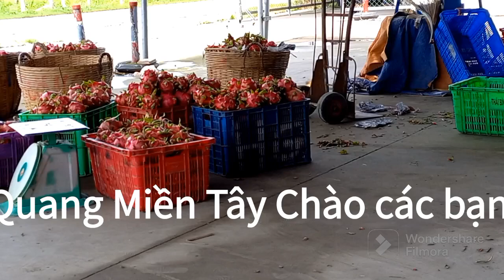giá thanh long hôm nay 9/8 đợt trái xanh nhiều hay ích